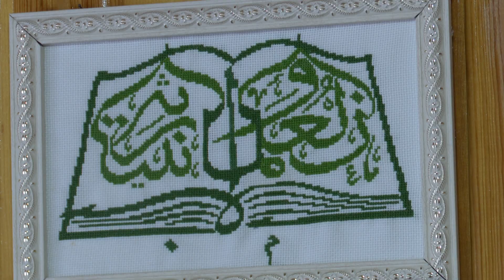Гузалия Загидуллина мастерица из села Малые Суни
В ее копилке умений – вышивание, вязка всех видов, бисероплетение, а дом наполнен изысканными изделиями ручной работы. Речь идет о рукодельнице   села Малые Суни Мамадышского района Гузалии Загидуллиной, работы которой знают не только в районе, но в республике и соседних регионах. О том, как рождается красота – узнала наша творческая группа.